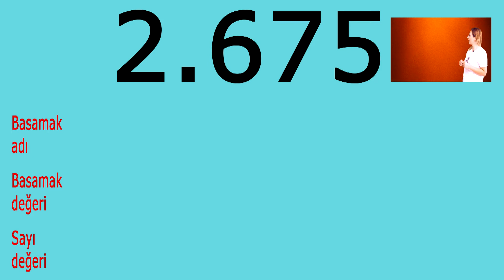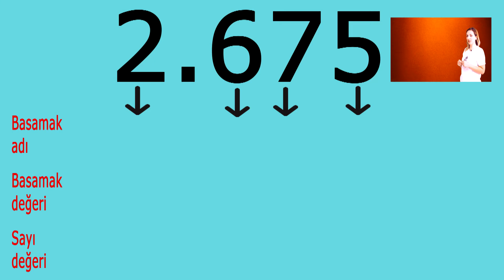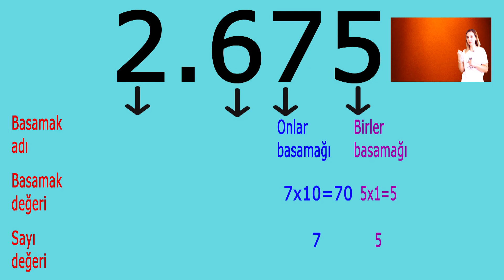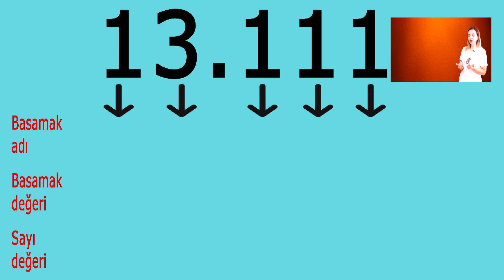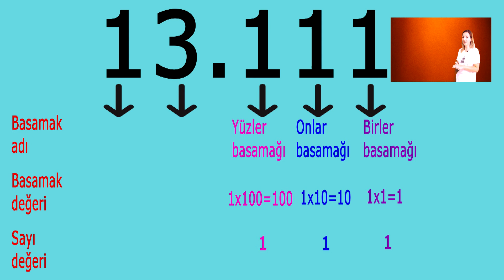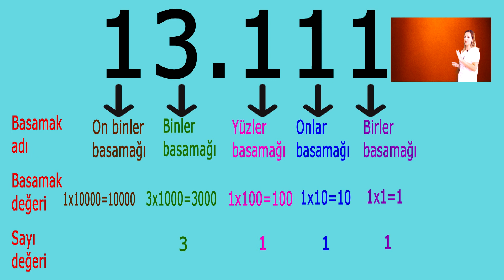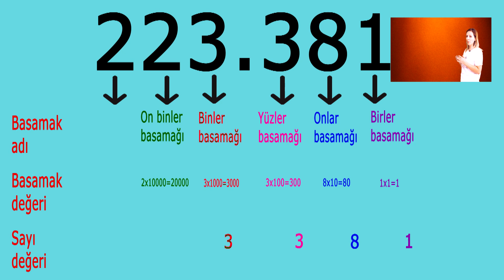4. Sınıf Basamak Değeri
4.sınıf 4 5 6 basamaklı doğal sayılarda basamak adı , basamak değeri ,sayı değeri konu anlatımı videomuz sizlerle…